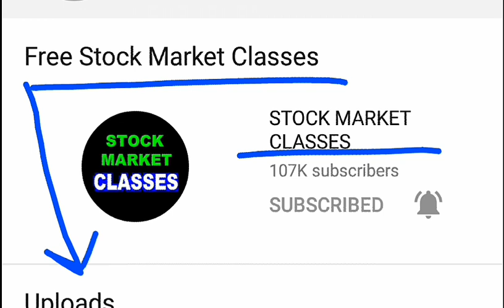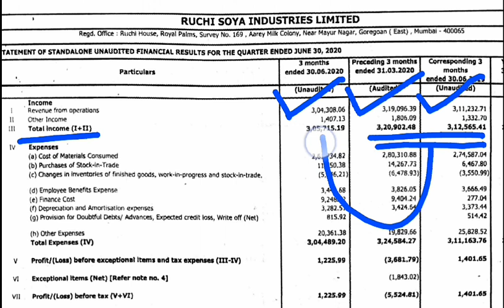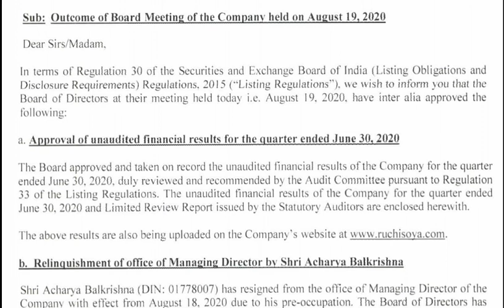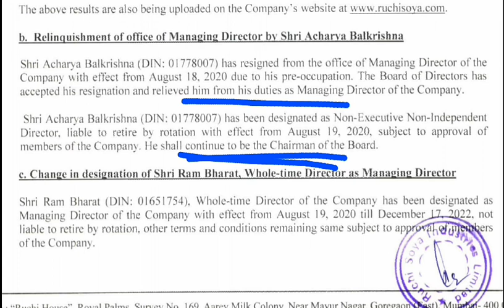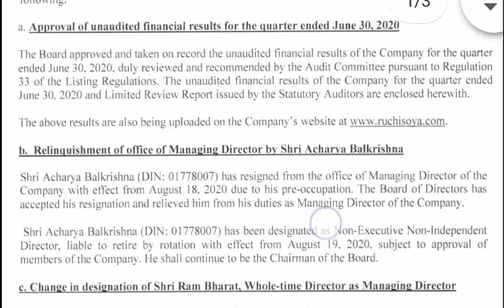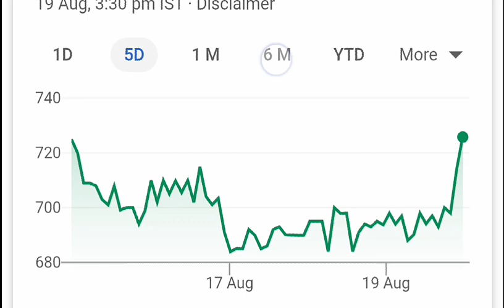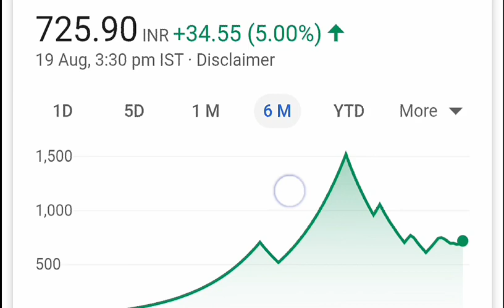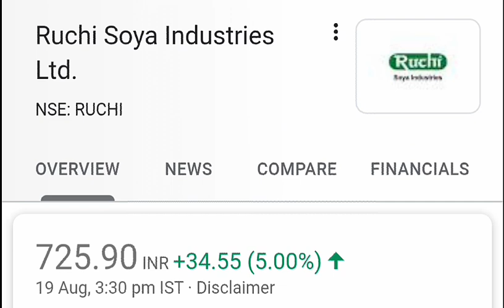RUCHI SOYA Q1 RESULTS ⚫ Acharya Balkrishna ने इस्तीफा दिया⚫ RUCHI SOYA SHARE PRICE⚫BEST BUYING LEVEL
Thank u :)

ty :)